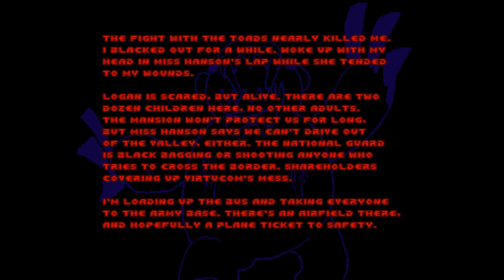Unnessecary Roughness - Day of The Toys - Doom Mod Playthrough Episode 5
Hey Guys, Lil Johnny Red here with Episode 5 of my Playthrough with Day of The Toys a Total Conversion for Doom 2 , Enjoy :D

Heading deeper into town the MC finds himself in a Stadium filled with the same blood thirsty toys he's been fighting with, there are rumors about one of the teachers in your son's school heading to a mansion as some kind of safe refuge from the slaughter but i guess it wouldn't hurt to check to see if it is safe first.

Still with new dangerous foes to fight this has gone beyond a simple mishap at the toy factory where a cute plush toy says cusswords the moment the button is pressed or a doll ripping out hair due to a defect.

(Credits area)
ID Software - Creating the game
Mike Macdee - For creating the total conversion